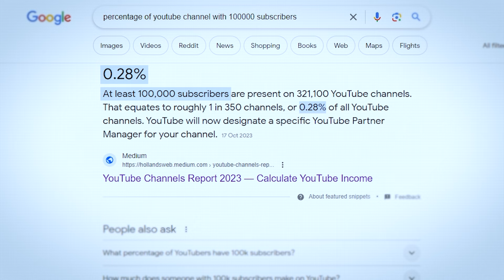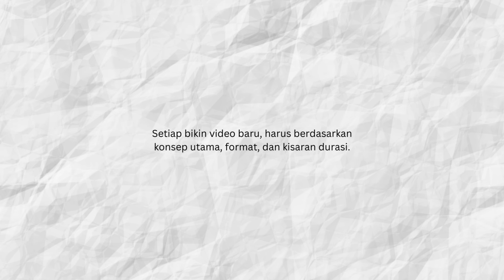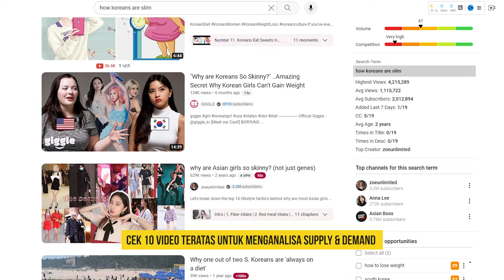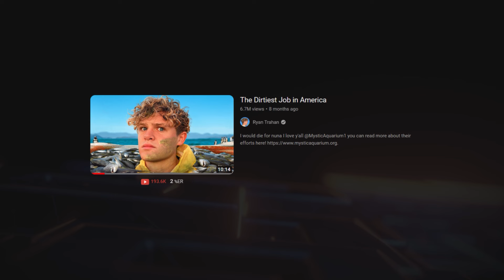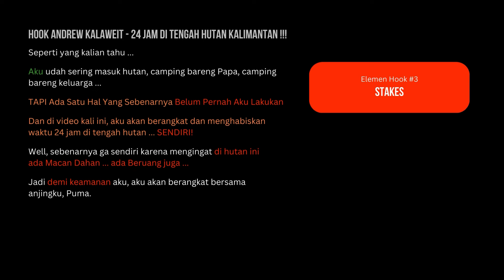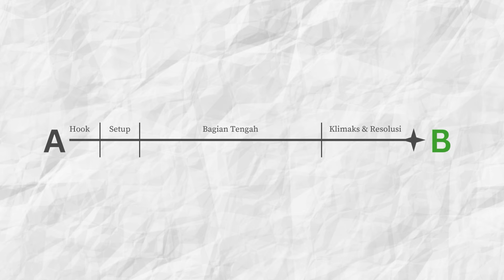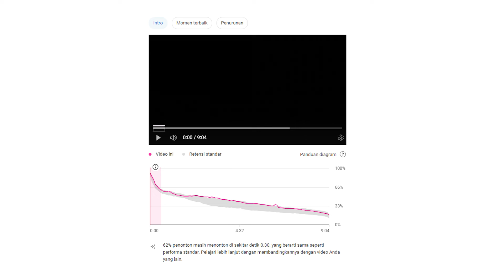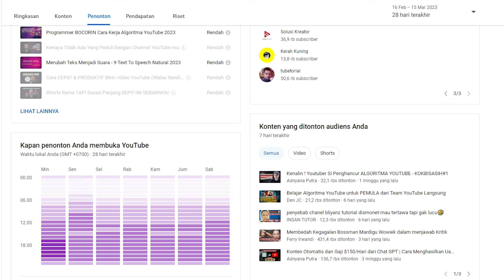Kelas YouTube 2024: Dari Nol Hingga 100 Ribu Subscribers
Panduan lengkap dalam mengembangkan channel YouTube dari 0 hingga 100 ribu subscribers.

00:00 Intro
01:03 Memilih Niche Channel
03:56 PENTING! Attention Economy
04:48 Strategi Konten
07:12 Supply & Demand Ide Konten
09:09 Faktor Viralitas
11:54 Riset & Validasi Ide Viral
15:48 Cara Menarik Perhatian BANYAK Penonton
20:28 Cara Menghipnotis Penonton
27:54 Memaksimalkan Retensi Penonton
30:32 Optimasi Metadata Video
31:58 Mengungkap Keberhasilan/Kegagalan Video
42:23 Masalah Terbesar ...